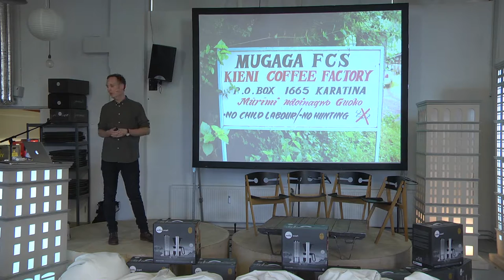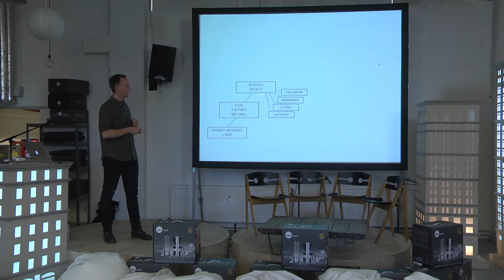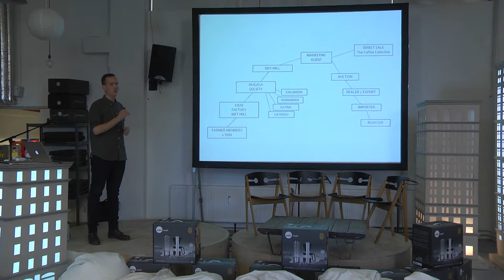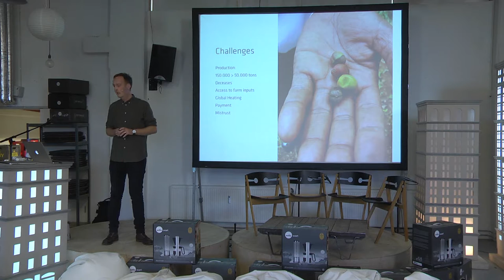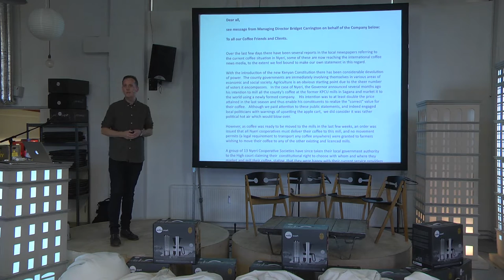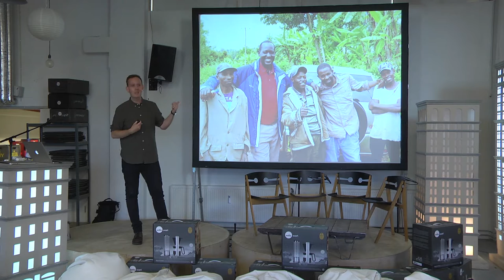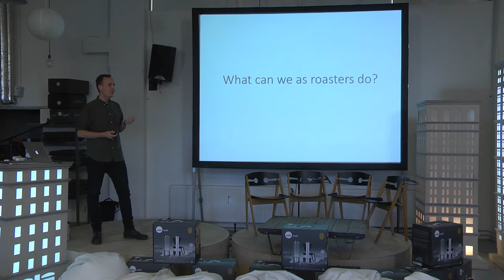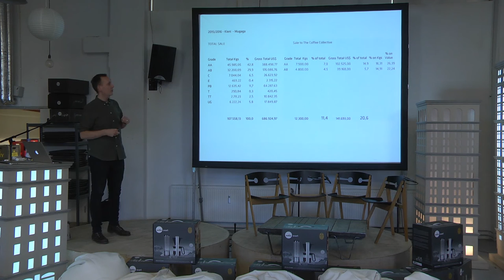Kieni and The Coffee Collective with Klaus Thomsen